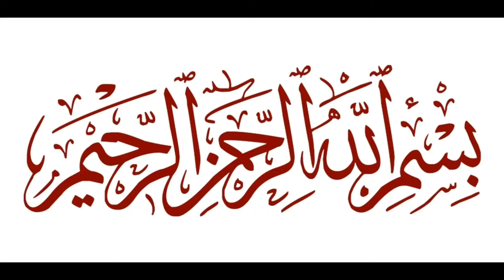Corolla GLi Facelift to Corolla X with Alloy Rims and Modifications!